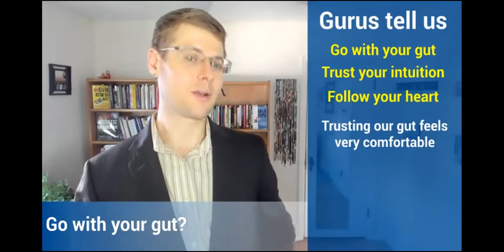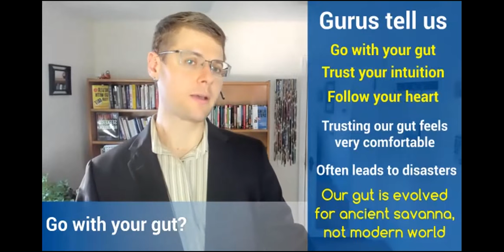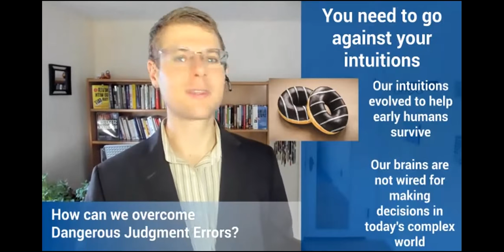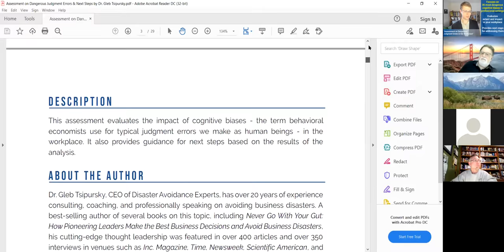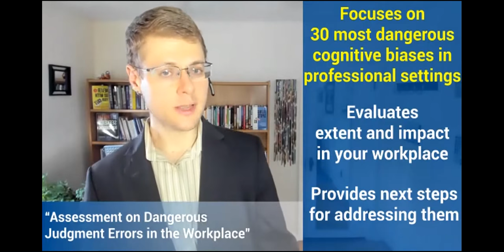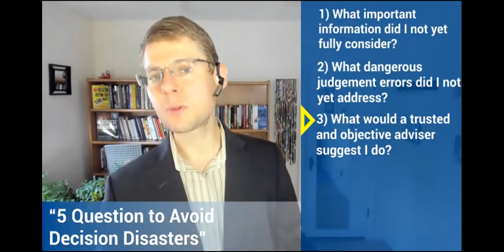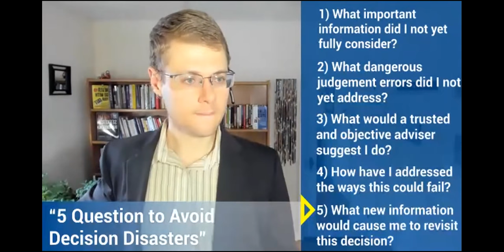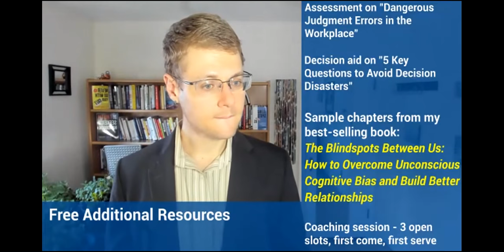ASQ Greater Palm Beach - ''Defeating Unconscious Bias via Neuroscience for Quality Professionals''